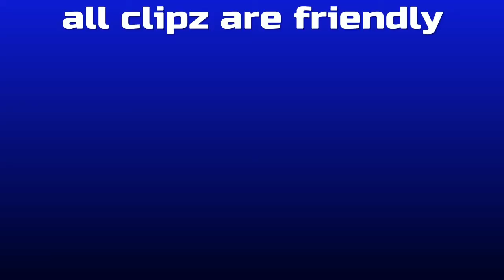1v1 beach with zesty HD